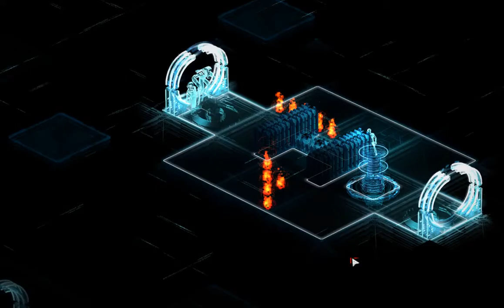I Play Therefore I Learn during a Shadowrun (35). Digital Overwatch.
What we're playing: Shadowrun Returns.